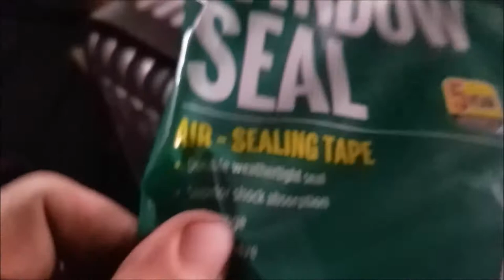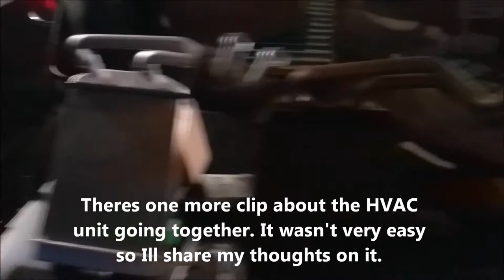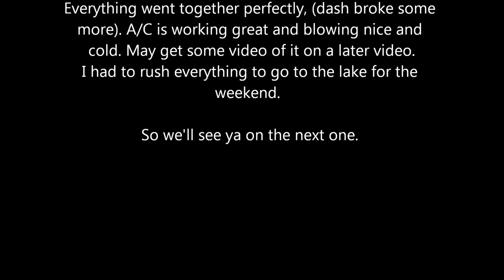2000 Dogde Ram 1500 heater core and evaperator core replacement.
Short video of me replacing the evaporator core due to Freon leaking out after a few days. Upon removal it was found that the heater core was leaking. Towards the end I was rushed for time. Hope it helps whoever may be watching.
Maybe Ill have a fun weekend video coming up soon.